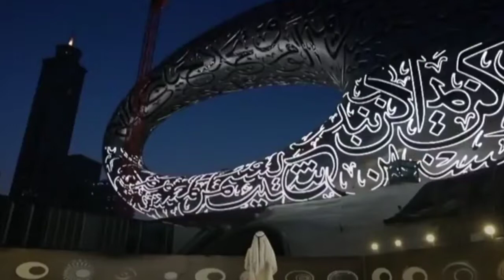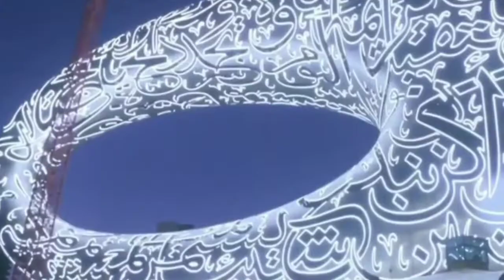Dubai में अब आम लोग नही जा सकते ! ।। Dubai Projects in Hindi ( Part 1)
The government's decision to diversify from an oil-based economy, and to make Dubai the main hub of tourists in the world, has made and other developmental projects such as Dubai Land more valuable, resulting in the property boom from 2004 to 2007. There are over 1,500 major freehold developments and communities in Dubai. Construction on a large scale is a part of Dubai Strategic Plan 2015 unveiled by Mohammad bin Rashid the Ruler of Dubai, to maintain economic growth and to put Dubai on the map of the world, and a tourist destination of the world. Construction on a large scale has turned Dubai into one of the fastest-growing cities in the world. There are a number of large-scale projects, which are currently under construction or will be constructed in the future. Due to the heavy construction which is taking place in Dubai, 30,000 construction Cranes which is 25% of cranes worldwide, were operating in Dubai in 2012 Currently multibillion-dollar construction projects are taking shape in Dubai.